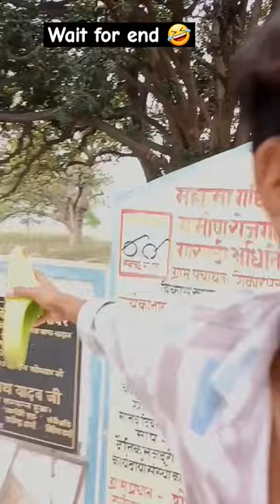fanny comedy 🤣🤣 video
hai gais ये वीडियो comedy boy and girl ke liye hai